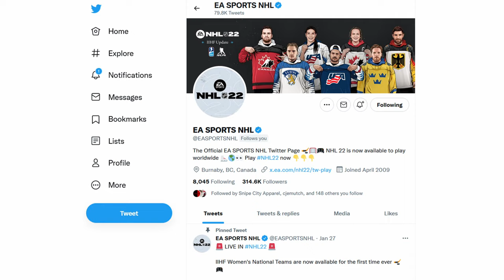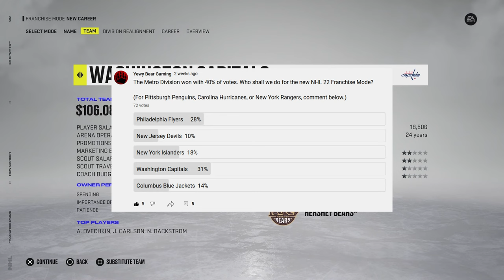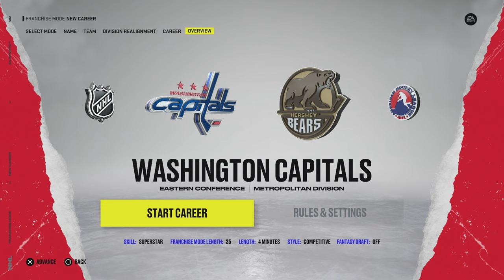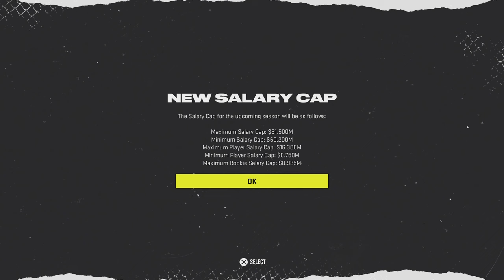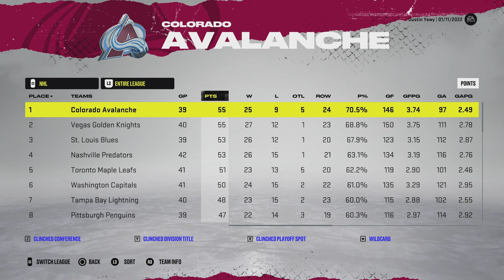NHL 22 WASHINGTON CAPITALS FRANCHISE MODE #1 | NEW GM IN TOWN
The first episode of our new NHL 22 Franchise Mode with the Washington Capitals.